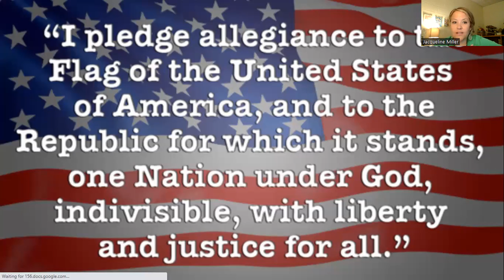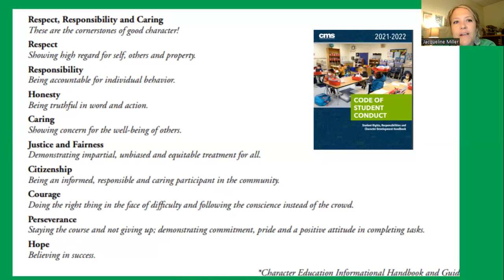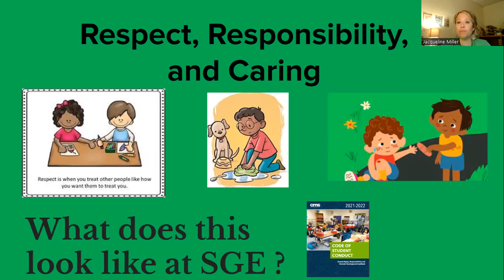Live with Lucky-May 3, 2022